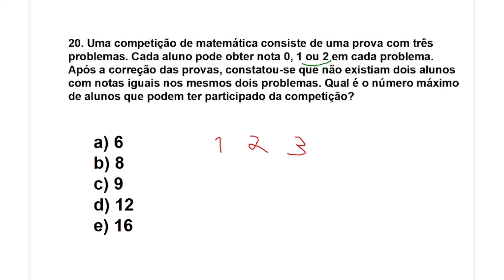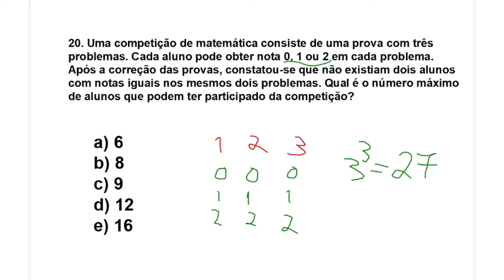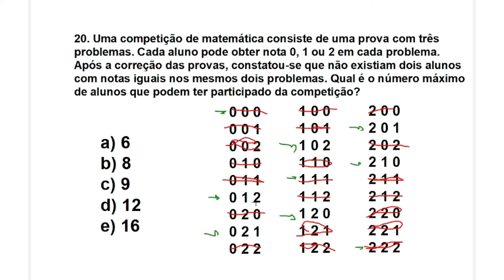OBMEP 2024 NÍVEL 2 QUESTÃO 19 PRIMEIRA FASE SOLUÇÃO - UMA COMPETIÇÃO DE MATEMÁTICA CONSISTE DE UMA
Resolução da Questão 19 do Nível 2 da Prova da Primeira Fase da OBMEP 2024:

Questão 19. Uma competição de matemática consiste de uma prova com três problemas. Cada aluno pode obter nota 0, 1 ou 2 em cada problema. Após a correção das provas, constatou-se que não existiam dois alunos com notas iguais nos mesmos dois problemas. Qual é o número máximo de alunos que podem ter participado da competição?

a) 6
b) 8
c) 9
d) 12
e) 16

Este vídeo corresponde à solução da Questão 19 do Nível 2, destinado aos 8º e 9º anos do Ensino Fundamental da prova da primeira fase da OBMEP 2024 aplicada em 4 de junho de 2024, fazendo parte do gabarito comentado da prova.